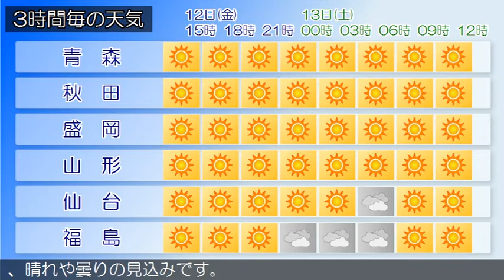2021/02/12 東北地方の天気予報 昼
高気圧が本州付近を覆っています。
東北地方は、概ね晴れています。１２日は、高気圧に覆われる
ため、概ね晴れるでしょう。１３日は、高気圧に覆われるため
、晴れや曇りの見込みです。